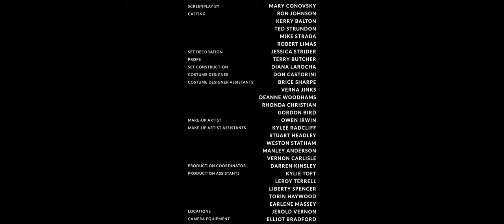Jai Jia Ooowwwee Vlog Episode 1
Jai Jia in the studio recording new music. She speaks on upcoming projects and  her forthcoming single 2 Cents. A Southern Comfort Ent Group production, Directed by Boo Bee Digital. @boobeedigital